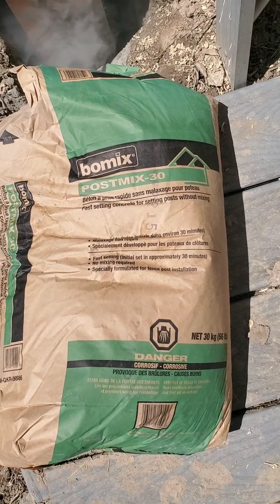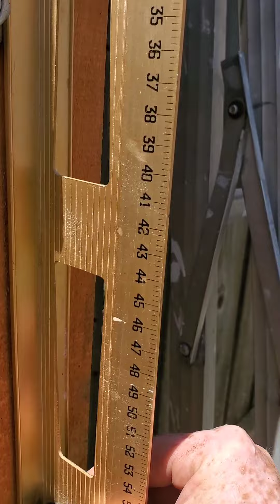Restabilize existing fence properly